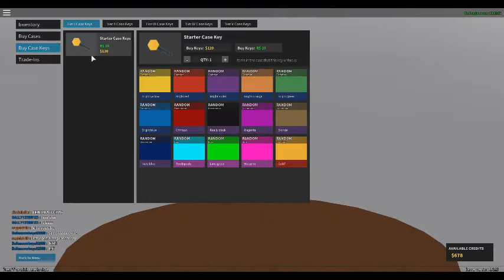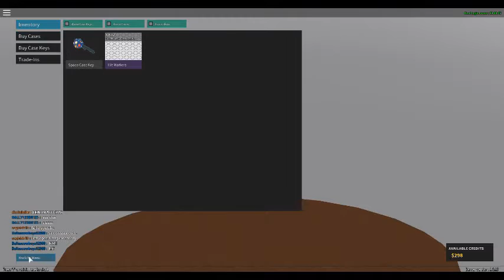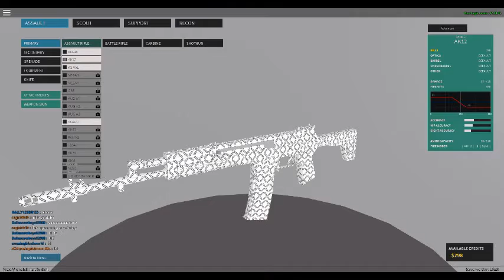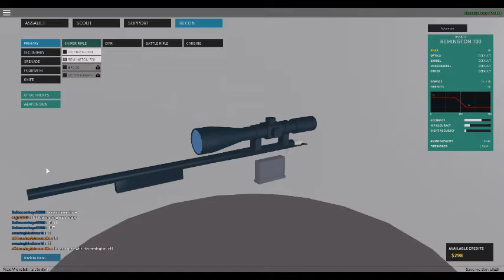mlg pack unboxing